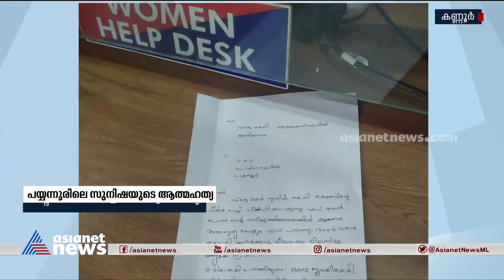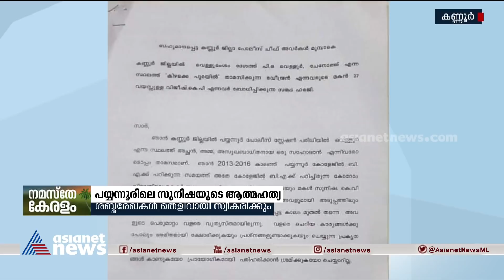സുനിഷയുടെ ആത്മഹത്യ; പരാതിപ്പെട്ടിട്ടും പൊലീസ് കേസെടുത്തില്ലെന്ന് കുടുംബം | Sunisha Suicide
സുനിഷയുടെ ആത്മഹത്യ; പരാതിപ്പെട്ടിട്ടും പൊലീസ് കേസെടുത്തില്ലെന്ന് കുടുംബം. പരാതിപ്പെട്ടപ്പോള്‍ പീഡനവിവരം പറഞ്ഞില്ലെന്ന് പൊലീസ്‌
Sunisha Suicide: Sunisha's parents against Police